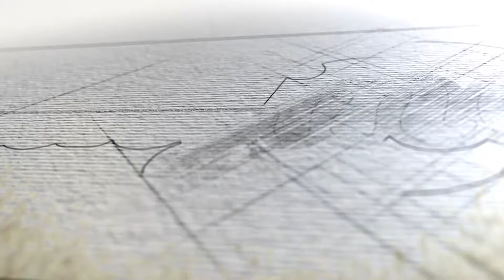WOWJURNAL #47: Kolaborasi bareng Cherrybelle, Budi Doremi, Rony Parulian | The Changcuters